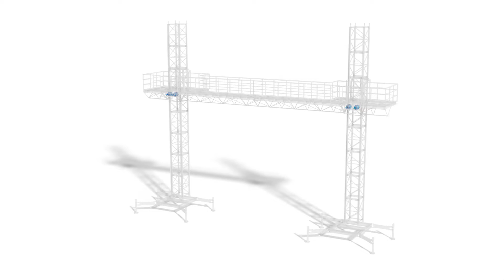Gearboxes for rack & pinion hoists in the Construction Industry - Rossi SpA